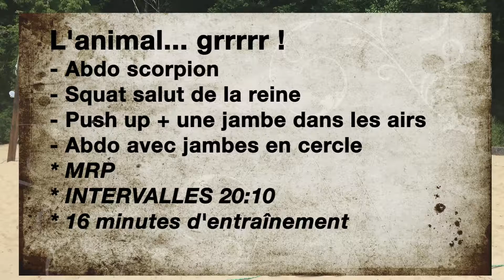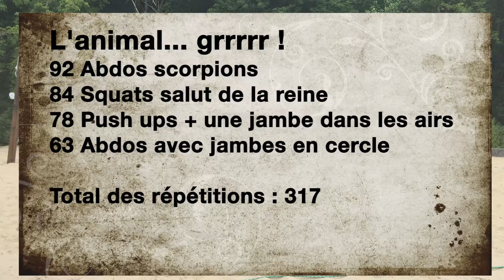Fu Fitness l'Animal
Note: Toutes informations permises par Fu Fitness sont d'une nature uniquement à des fins d'éducations et divertissements. Les entraînements physiques s’adressent avant tout aux personnes en bonne santé. Veuillez consulter votre médecin avant d’entreprendre ce programme et ces exercices. Le sport, l’entraînement physique et les programmes d’activités physiques comportent divers risques et dangers, notamment des risques de blessure. En participant à ce genre d’activité, cela indique que vous acceptez les risques qui en découlent. Par conséquent, Fu Fitness n’accepte aucune responsabilité quant aux risques liés au programme, aux exercices ou aux activités. Nous vous rappelons qu’à cet effet, il est permis d’adapter l’activité et ses exercices au rythme qui convient le mieux à votre condition physique.